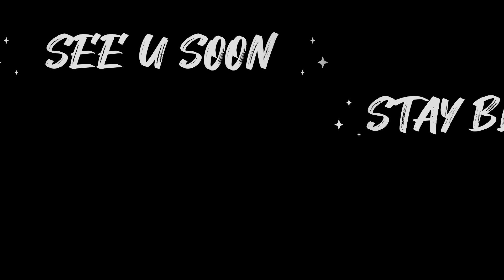Vlog || Eid Shopping || Ramzan Festival in Sharjah || Dubai Vlogs Ep 9